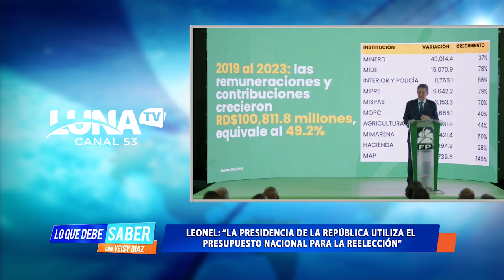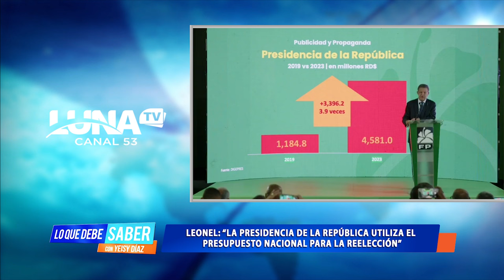Danilo se burla de ventaja electoral del PRM en encuestas, “a la JCE que los declare ganadores”